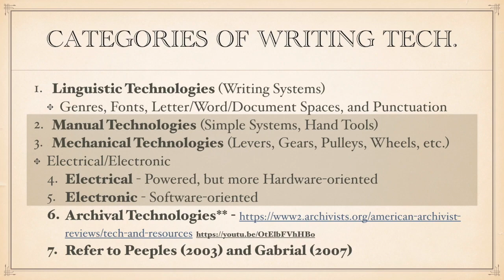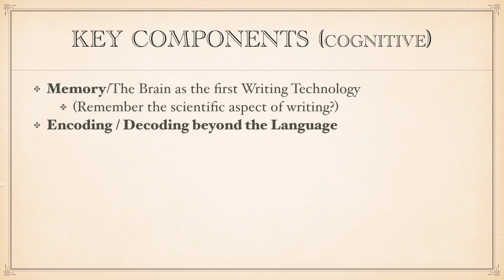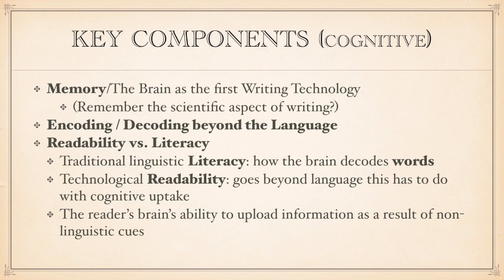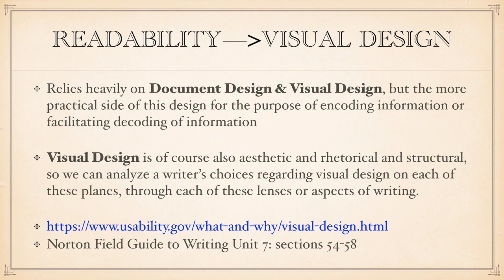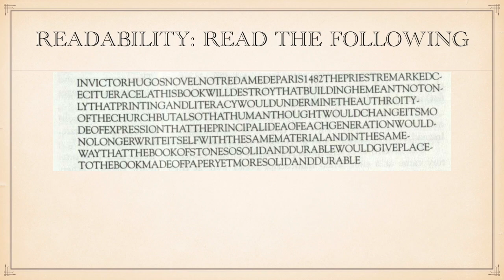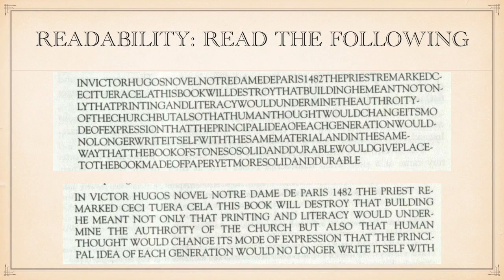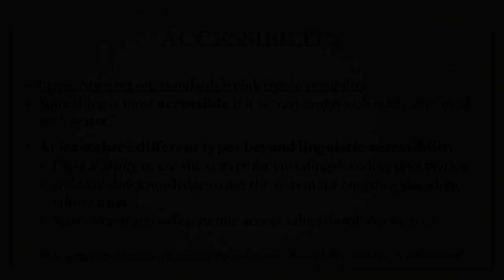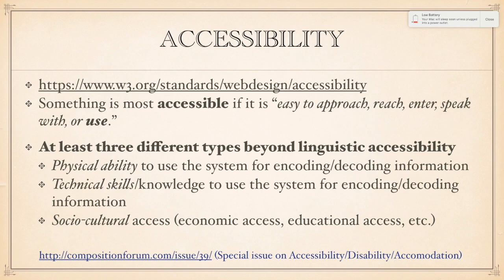Lecture on Readability and Accessibility: Technological Aspect of Writing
Slightly different format everyone...Students agreed to recording a lecture here to work through Readability and Accessibility...unfortunately the laptop froze mid-lecture. Still, deep content I hope, enjoy. :)